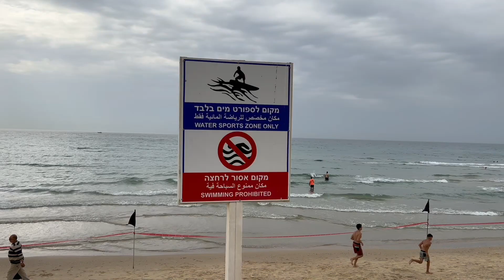Яффо день (май-июнь 2023) . Фотограф - Астахова Мария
Города работы:
Новосибирск
Ростов-на-Дону
города КМВ
Санкт-Петербург

Соц.сети